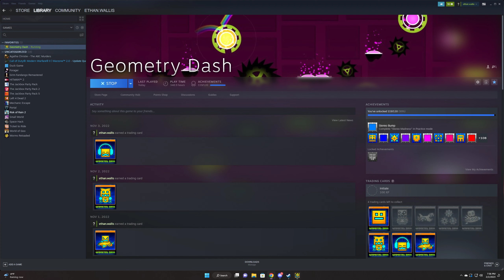Starboom by JoeyOnGD 100%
this level looks really cool but it isnt fun to play. i dont really think it was playtested well because the gameplay just seemed super janky. thankful to have it over with